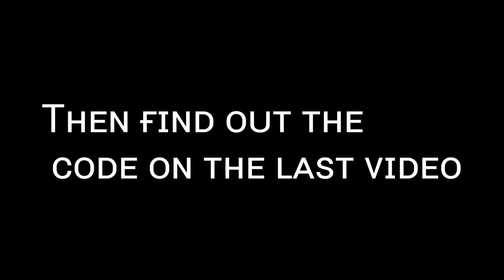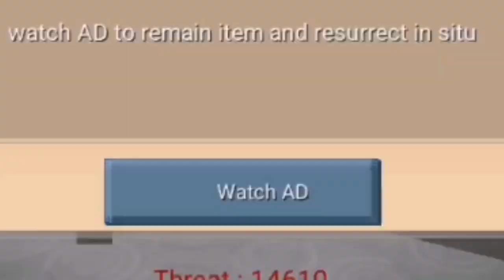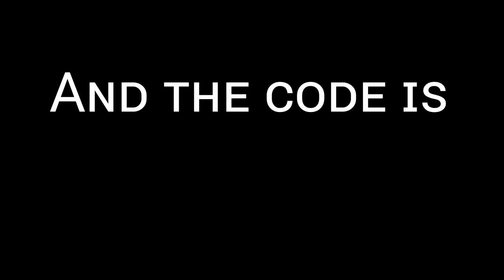Power of 50 million money | Jailbreak (Blockman Go(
in order for me to know what is the next video
saying # Next video..in comment section .

10                              ✔️

100                            ✔️

500                            ✔️

1000                          ✔️

5000                          ✔️

10000                        ❌

50000                        ❌

100000                      ❌